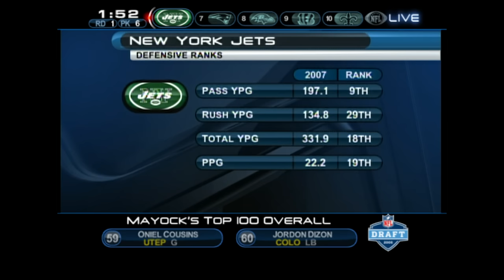RBs Crazy & WR Empty! 2008 Draft 1st round